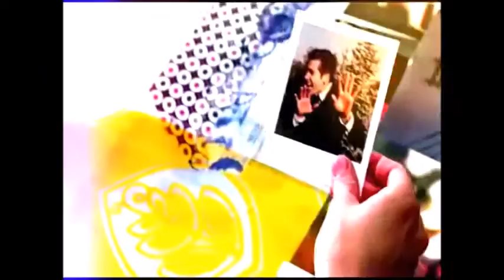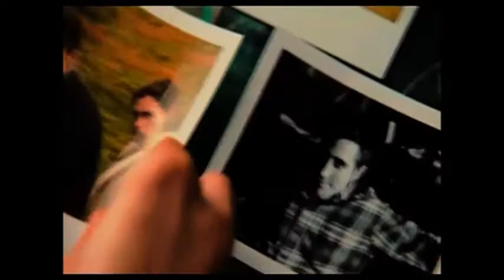Facto Delafé y las Flores Azules - Mar el poder del mar -.Amor y otras drogas.-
From movie LoveandOtherDrugs.